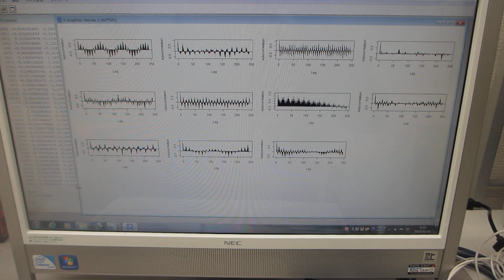超音波の音圧測定解析（自己相関の変化）